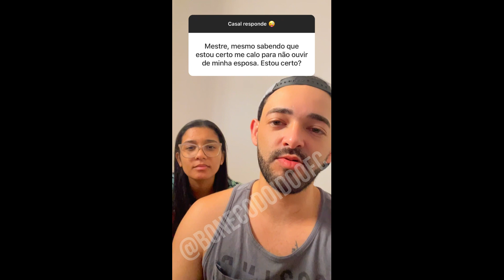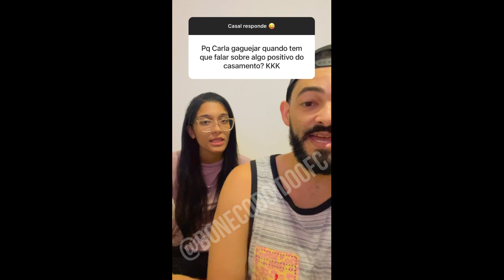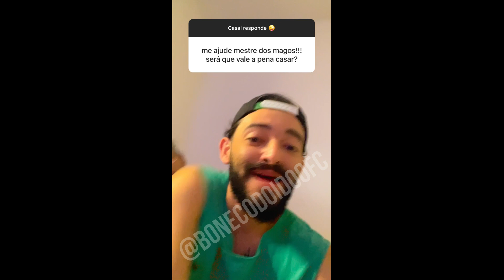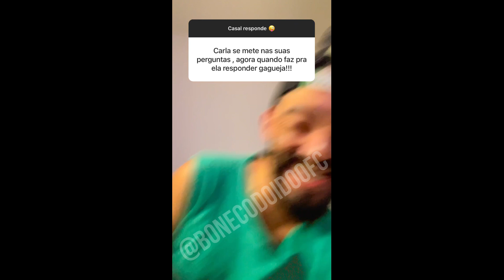CASAL RESPONDE #67 - BONECO E CARLA [VÁRIOS VIDEOS]